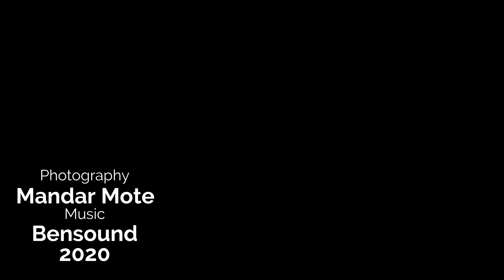Lesser Kestrel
The lesser kestrel (Falco naumanni) is a small falcon.28–32 cm; male 90–172 g, female 138–208 g; wingspan 58–73 cm.This species breeds from the across Afghanistan and Central Asia, China and Mongolia. migrant, wintering in Africa and Pakistan and sometimes even to India. It looks very much like the  common kestrel but has proportionally shorter wings and tail. First year male more like common
Habitat , Open land, little or low vegetation, semi desert